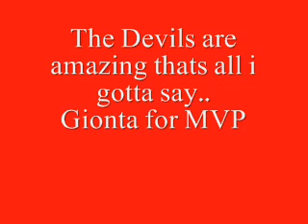Brian Gionta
A great highlight reel that shows why Brian Gionta is the most under-rated player in the NHL.  Also some clips of Patrick Elias, John Madden, and Cam Jansen.